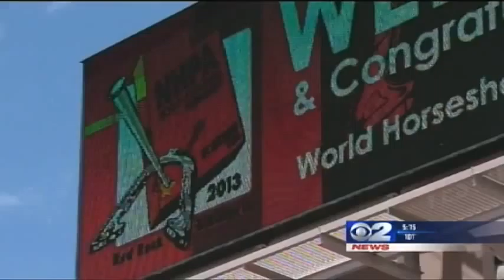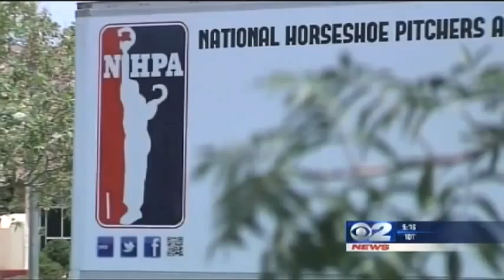Competitors Toss Horseshoes in St George